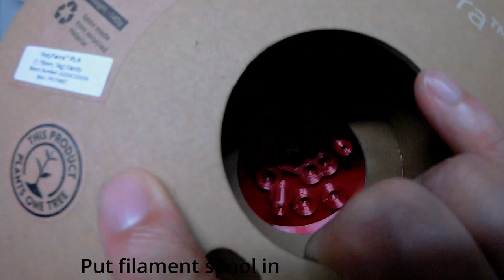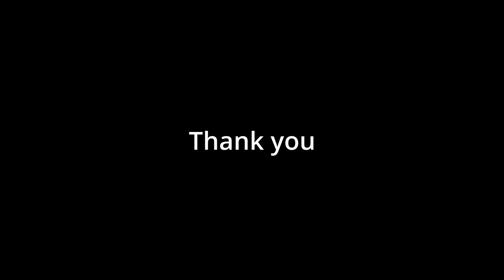Horizontal filament drybox assembly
Horizontal filament drybox assembly with minimum modification to the container itself.